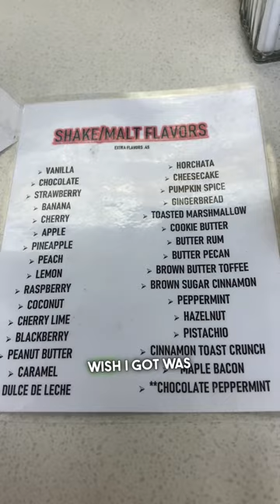Best burger on Route 66!? Freddie’s Hamburgers in Tulsa Oklahoma 🍔